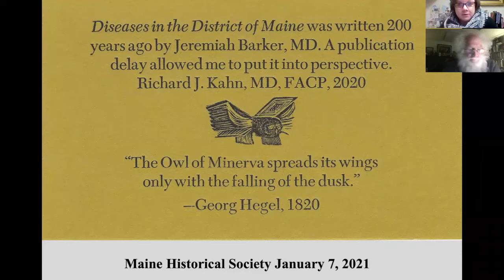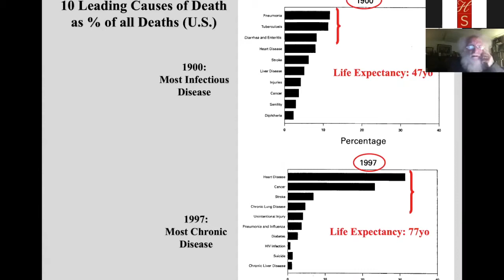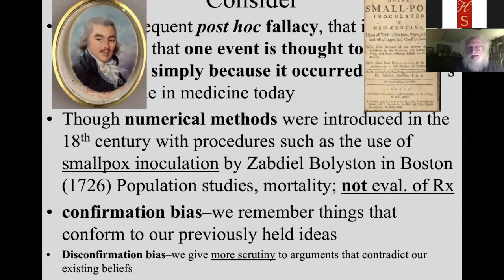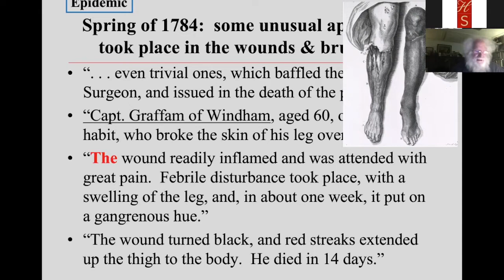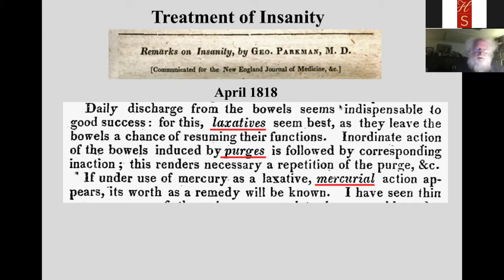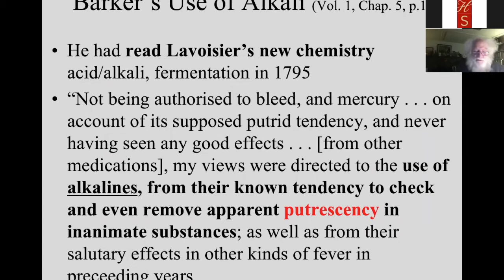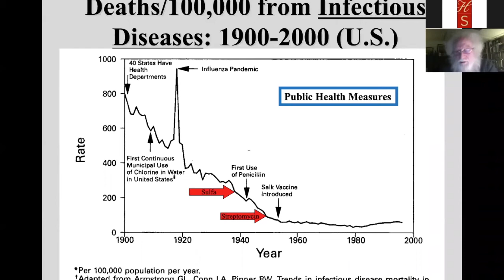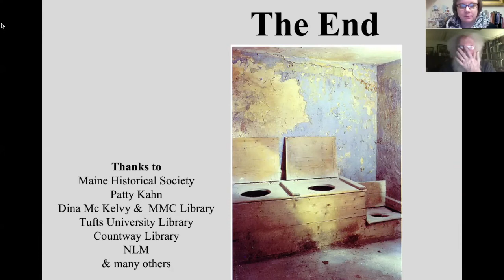Medicine in Early Maine, a talk with Dr. Richard Kahn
This program was recorded on January 7, 2021.  Dr. Richard Kahn discusses the history of medicine and pandemics in Maine up to the present COVID-19 crisis, as well as his work on the Jeremiah Barker papers.  Assisted by his wife Patricia, a medical librarian, Dr. Kahn has been studying the Barker Manuscript for more than 30 years following its rediscovery at the Maine Historical Society Library in Portland, culminating in the publication of Diseases in the District of Maine 1772–1820: The Unpublished Work of Jeremiah Barker, a Rural Physician in New England.  Jeremiah Barker practiced medicine in rural Maine in the late 18th and early 19th centuries. Throughout his practice of fifty years, he documented his constant efforts to keep up with and contribute to the medical literature in a changing medical landscape, as practice and authority shifted from historical to scientific methods.